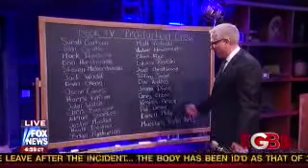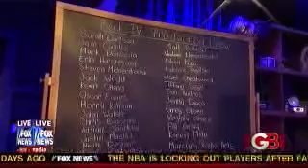clip Jun 30, 2011 5 20 PM